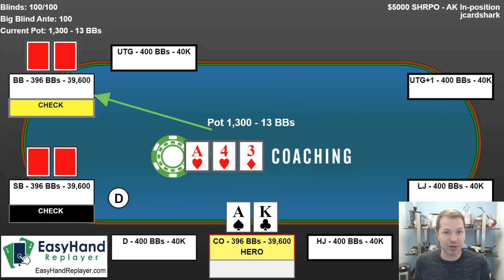Flopping Top Pair, Top Kicker... BUT the Flush Gets There!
I flop top pair, top kicker but then the turn brings three to a flush. Do you continue value betting when checked to or do you usually try to see a cheap showdown?

In many cases, checking back and looking to bluff catch rivers is great when the flush comes in. The key to this hand is understanding that when the Ah and Jh are on the board, the SB range has very few flushes! When the opponent has very few flushes we can keep betting for value.

How many times do you look to get 3-streets of value in spots like this? Do you like the way I played this hand or would you have played it differently?